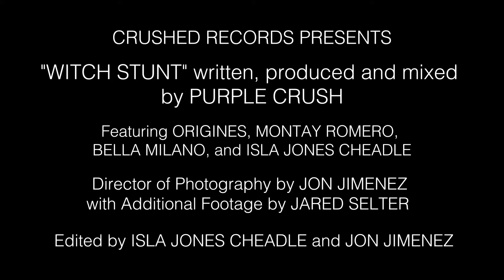Purple Crush - Witch Stunt ft. Purple Crush